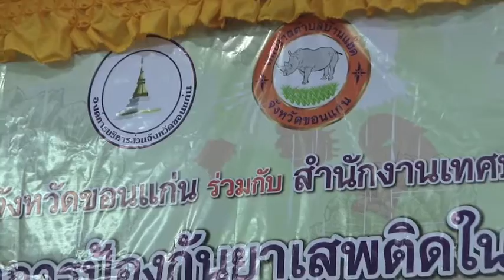ป้องกันยาเสพติดในชุมชน รุ่นที่ 2 อำเภอบ้านแฮด